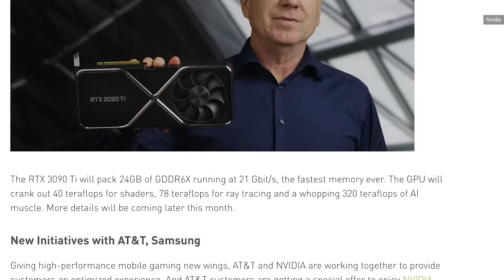The best gaming gear at CES 2022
CES isn't typically a huge show for gamers, but this year Sony announced the update to their Playstation VR headset, Nvidia teased the 3090 ti, their new flagship graphics card, and we had new gadgets and devices from Samsung and Razer.